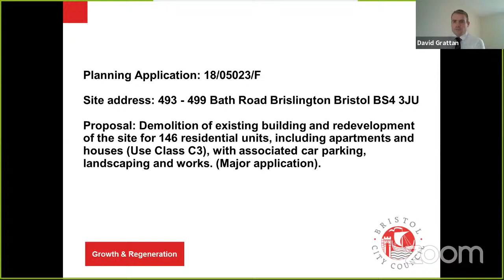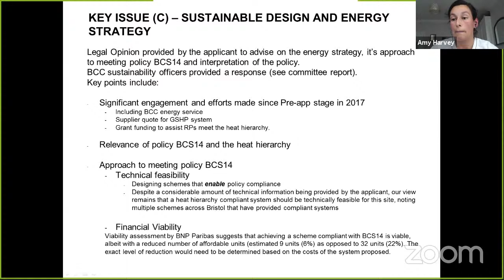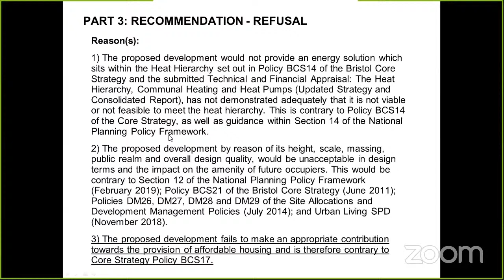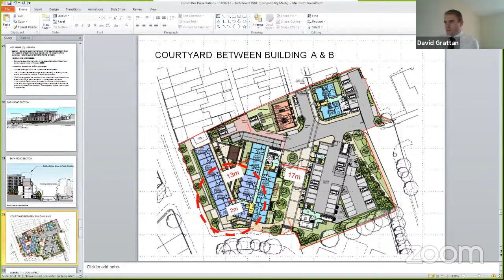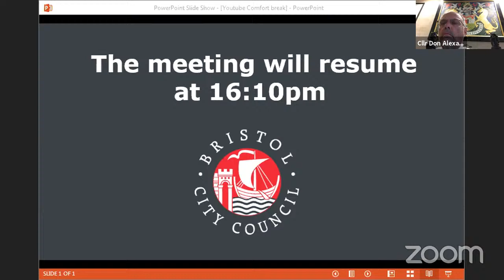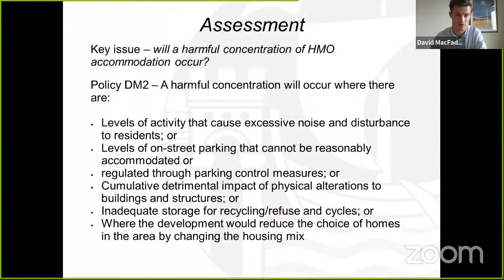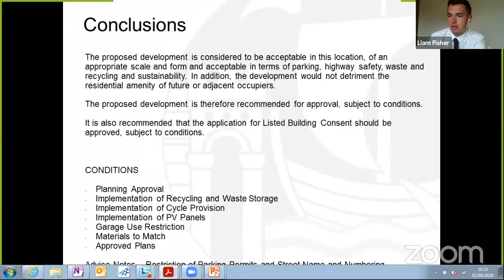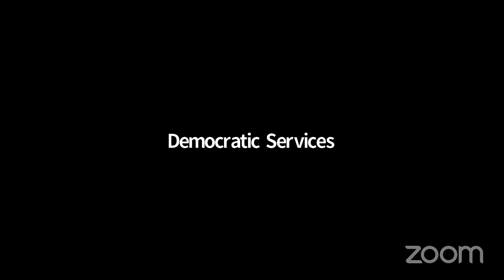Development Control A Committee Wednesday, 2nd September, 2020 2.00 pm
Development Control A Committee
Wednesday, 2nd September, 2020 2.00 pm

Agenda:

1. Welcome, Introductions and Safety Information
2. Apologies for Absence and Substitutions
3. Declarations of Interest
4. Minutes of the previous meeting held on Wednesday 5th
August 2020
5. Appeals
6. Enforcement
7. Public Forum

8. Planning and Development 9:18
a) Application Number 13/05023/F - 493 to 499 Bath Road,
Brislington BS4 3JU 9:23
b) Application Number 20/01032/F and 20/01033/LA - Land
To Rear of 85 Whiteladies Road BS8 2NT 2:07:05
c) Application Number 20/02205/F and 20/02206/LA - 8
Harley Place BS8 3JT 2:42:25

9. Date of Next Meeting